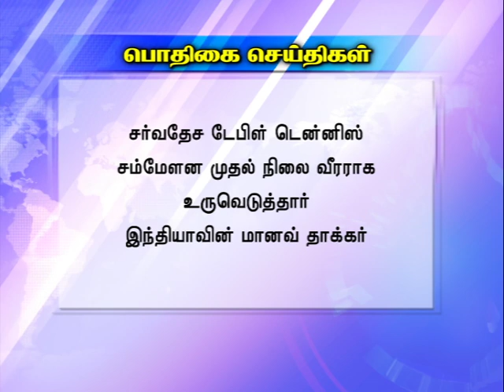7am Graphicss News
7am Graphicss News